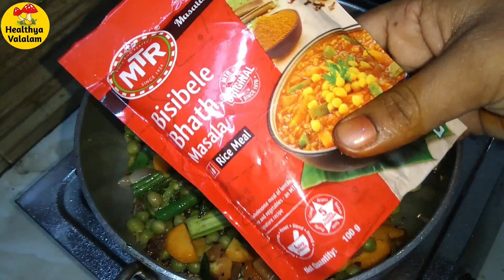Sambar Sadam | Bisibelebath Recipe in Tamil | MTR Bisibele Bhath | Healthya Valalam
Sambar Sadam. Bisibelebath Recipe in Tamil using MTR Bisibele Bhath Mix Masala powdar.

Comment me below what type of videos you want.

Sambarsadam Bisibelebath easytomakesambarrice# sambarriceseivathueppadi#Healthyavalalam#MTRBisibelebathtamil